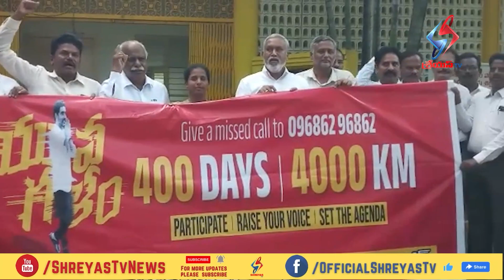Shreyas TV News 1st Bulletin (31st December 2022)